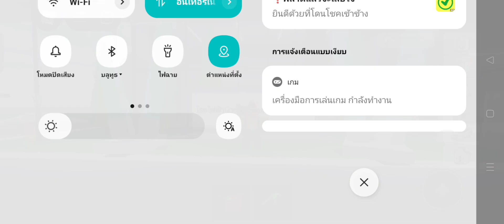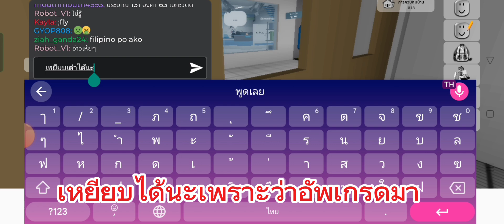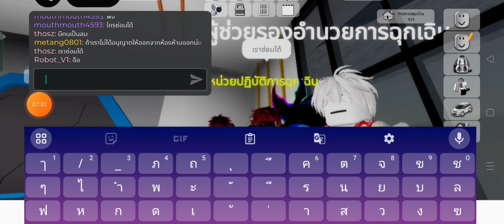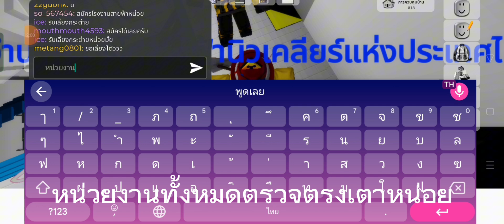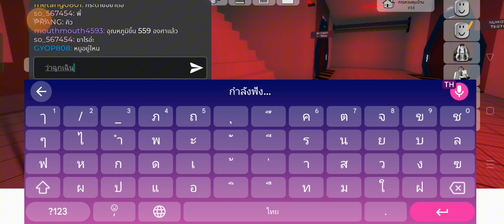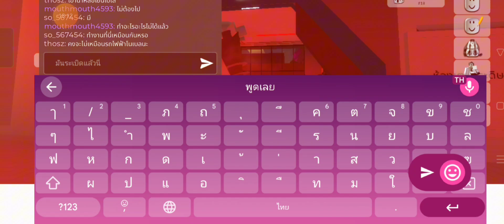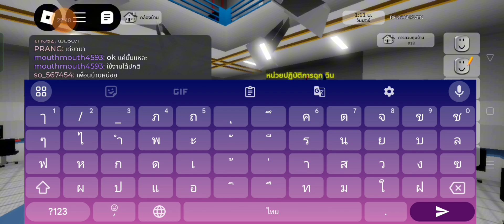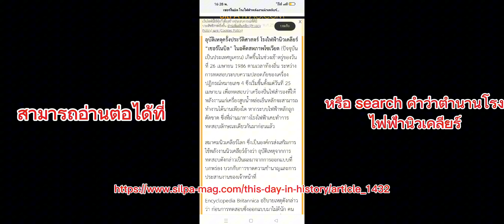โรงไฟฟ้านิวเคลียร์แห่งความตุย EP2 book Kevin 🏡 RP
ขอขอบคุณที่ดูคลิปนี้ทั้งหมดสร้างความบันเทิงเท่านั้นแล้วก็ฝากกดไลค์กดติดตามและก็กดกระดิ่งเพื่อไม่ให้ภาพคลิปขอขอบคุณ Can Cut